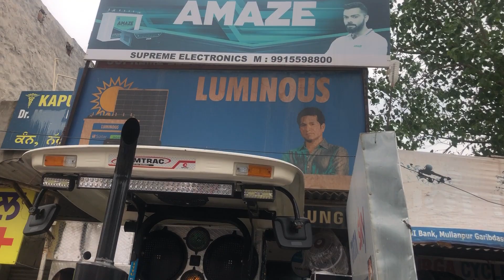15”2 6”10 going to Palheri by supreme electronics Mullanpur New Chandigarh Mohali 8725801100